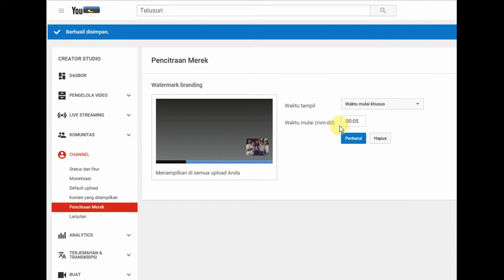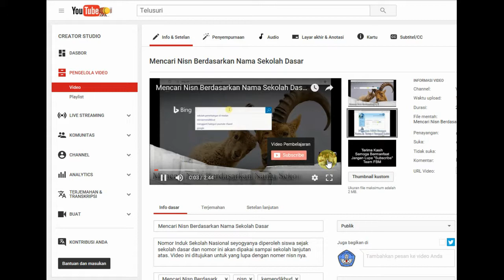Cara Membuat Tombol Subscribe Di Channel Youtube